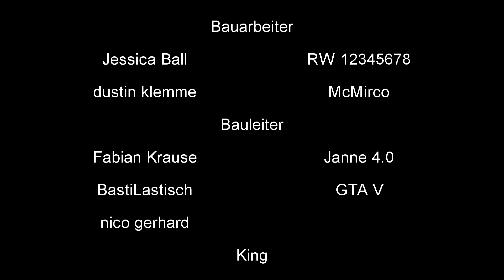LS19 - Salzstreuer mit Funktion 😍😱 LS19 Seasons Mod